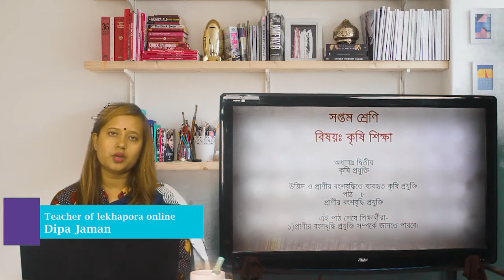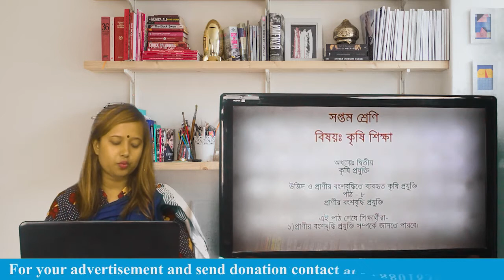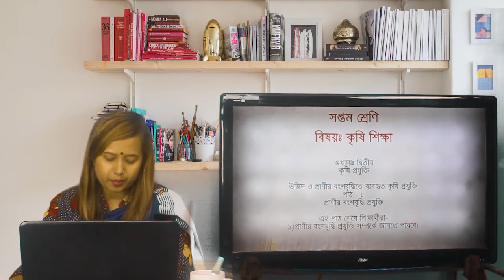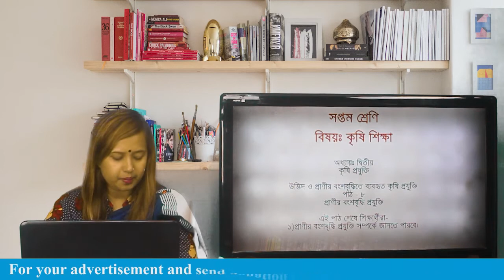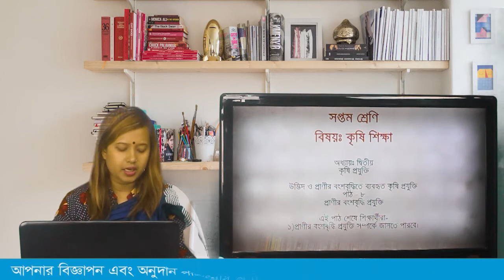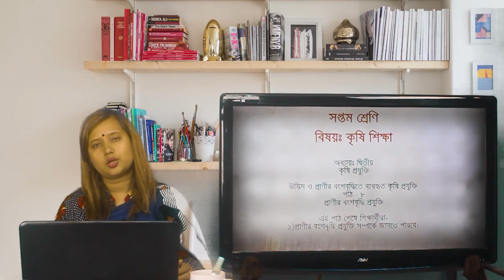(lekhapora Online) ৭ম শ্রেণি ২য় অধ্যায় পাঠ -৮ প্রানীর বংশবৃদ্ধি প্রযুক্তি || krishi sikkha part 7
(lekhapora Online) ৭ম শ্রেণি ২য় অধ্যায় পাঠ ২ ভোক্তা হিসেবে নিজের অধিকার grastho biggan class 7

(lekhapora Online)৭ম শ্রেণি ২য় অধ্যায় ক বিভাগ গৃহ ব্যবস্থাপনা ও গৃহ সম্পদ পাঠ ১ পর্ব ২